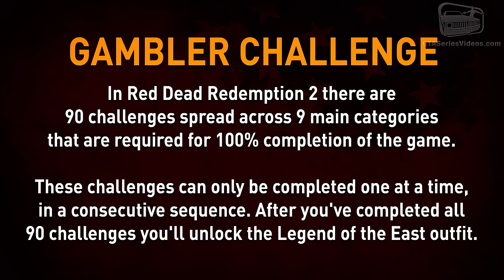Red Dead Redemption 2 - Gambler Challenge Guide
Guide on how to complete all 10 Gambler Challenges in Red Dead Redemption 2

GAMBLER CHALLENGES:
0:00 - Gambler 1: Win 5 hands of Poker
1:02 - Gambler 2: In Blackjack, double down and win the hand 5 times
1:56 - Gambler 3: Win 3 games of Five Finger Fillet
3:49 - Gambler 4: Bust one Poker opponent out in each location
5:26 - Gambler 5: Win 3 rounds of Dominoes without drawing any tiles against 2 or fewer opponents
6:42 - Gambler 6: Beat the Blackjack dealer in every location
8:10 - Gambler 7: Beat the Five Finger Fillet player in every location
9:40 - Gambler 8: Win 3 hands of Blackjack with 3 hits or more
10:52 - Gambler 9: Win 3 games of Dominoes in a row
14:20 - Gambler 10: Win 3 hands of Poker in a row